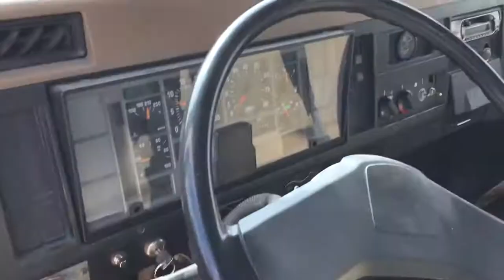1992 International 4600 Rollback Walk Around and Start Up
1992 International 4600 Rollback Walk Around